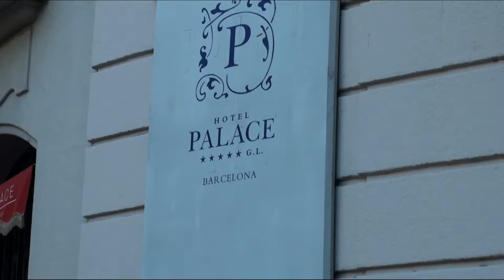Conferència del conseller Baiget - 300 MEUR en prèstecs per a projectes industrials estratègics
El conseller d'Empresa i Coneixement, Jordi Baiget, ha pronunciat la conferència '‘L’economia catalana en temps de canvi’, a la Tribuna Catalunya del Nueva Economía Fórum. Durant la mateixa ha anunciat que es dedicaran 300 milions d'euros durant els propers 3 anys en prèstecs a interès 0 per a projectes industrials estratègics.

Música de la peça: Soft by Jingle Punks